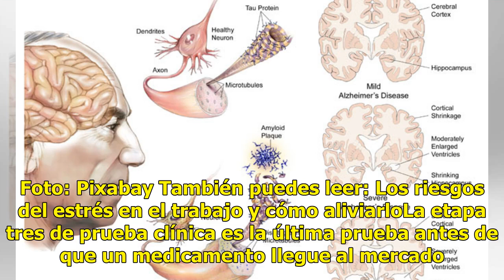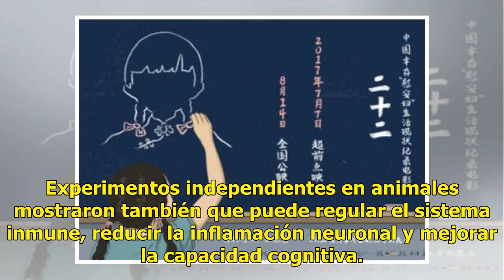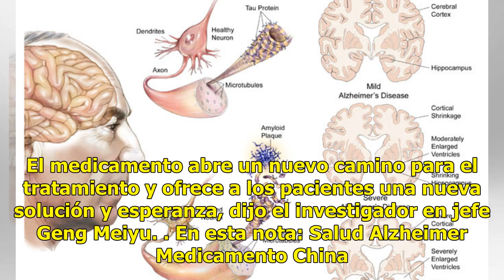Nuevo medicamento contra Alzheimer completa etapa 3 de prueba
Shanghai.- Un grupo de investigación chino anunció hoy martes progreso en el desarrollo de un medicamento para tratar la enfermedad de Alzheimer. También puedes leer: Afecta diabetes gestacional a 12% de madresEl GV-971 fue desarrollado por la Universidad Oceánica de China, el Instituto de Materia M...